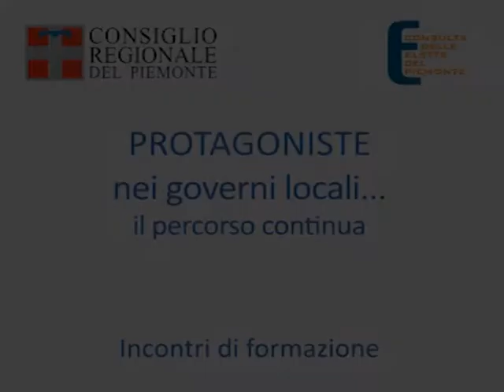22 novembre 2013, Antonella Caprioglio e Cristina Gallasso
Il Consiglio regionale e la Consulta delle Elette del Piemonte, dopo varie edizioni di incontri di formazione che in questi anni hanno coinvolto oltre duemila partecipanti, hanno promosso un nuovo ciclo di approfondimento dal titolo "Protagoniste nei governi locali... il percorso continua".
Il video presenta la lezione tenuta a Palazzo Lascaris il 22 novembre 2013 da Antonella Caprioglio e Cristina Gallasso su "I progetti e le azioni della Regione Piemonte a tutela delle donne vittime di violenza"